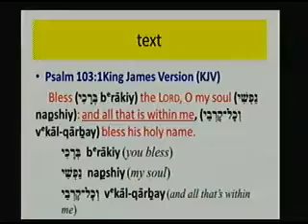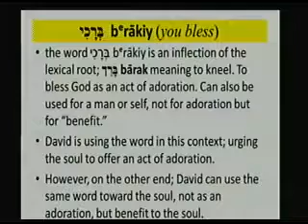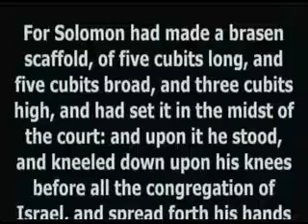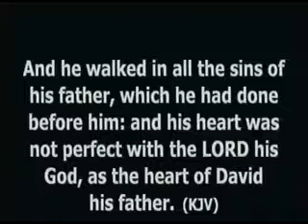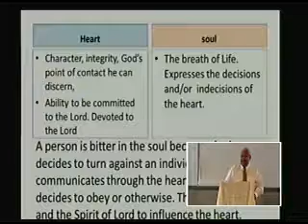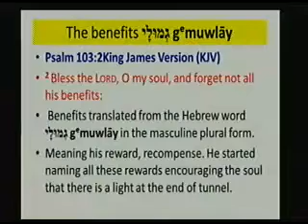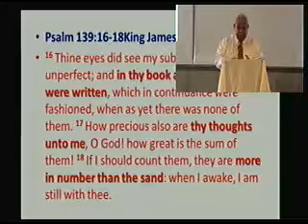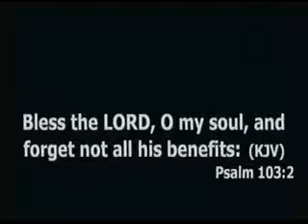Bless The Lord